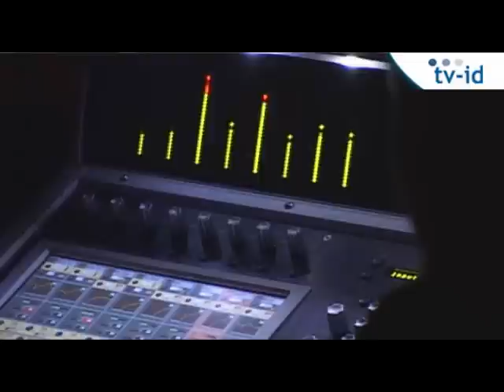Udo Soul Session in première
Dat X-facor winnaar Udo een rasartiest is dat wisten we onderhands al wel, tijdens zijn premièreconcert zijn Udo Soul session tour in de Zuiderkroon in Antwerpen herbevestigde hij die status.
Het publiek liet zich zichtbaar meeslepen op de tonen van "Udo's nummers."
De avond was gevuld met afwisselende songs en diverse stijlen, het ene al wat gevoeliger dan het andere of soms heel krachtig waarbij energie vrij kwam voor heel de zaal.

Een reportage van Thibault Weewauters